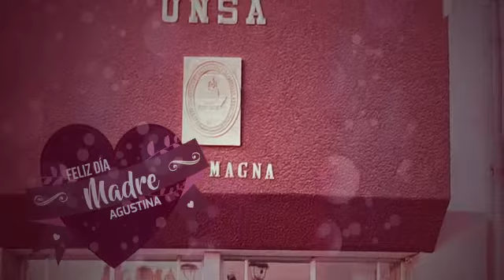RECITAL "MADRE AGUSTINA"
ESTE MIÉRCOLES 9 DE MAYO, NO SE LO PIERDAN. A LAS 7 DE LA NOCHE EN EL "PARANINFO DE LA UNSA" (CALLE SAN AGUSTÍN 106 - CERCADO)
INVITADO ESPECIAL : SCOOBY

AUPA MAMÁ